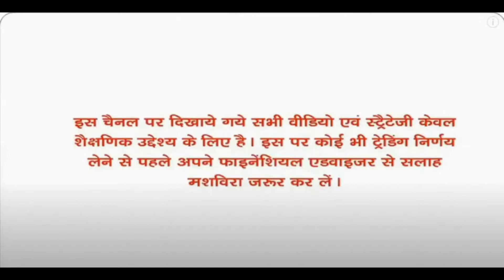Tata Steel Limited and TVS Motor Company Limited